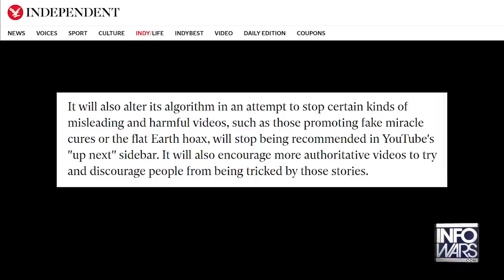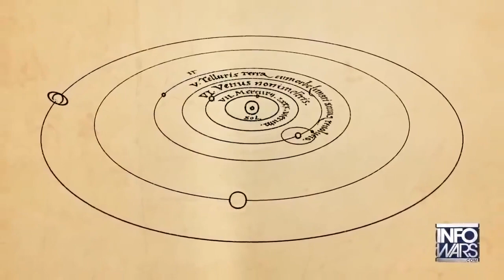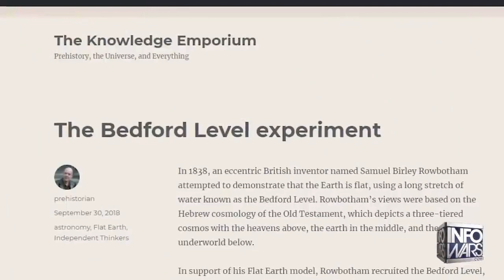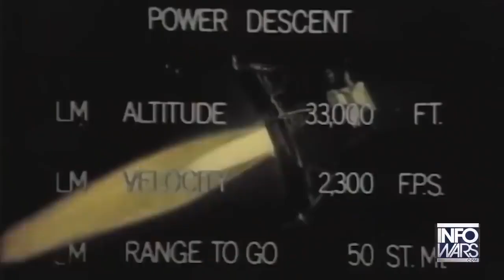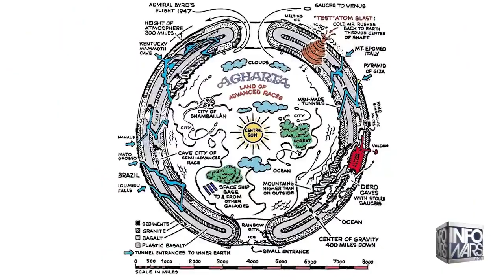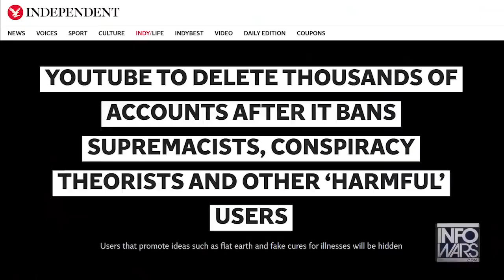Thoughts to consider regarding Flat Earth, Geocentrism, and Antarctica!